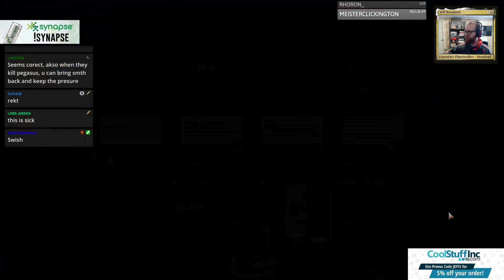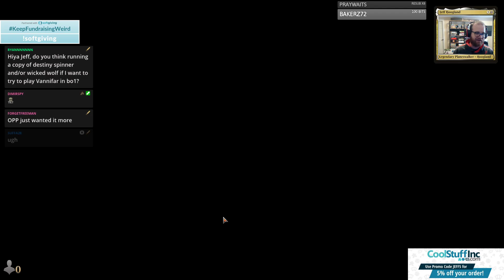BW Calix - Standard - January 25th, 2020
4 Agonizing Remorse (THB) 83
2 Aphemia, the Cacophony (THB) 84
4 Archon of Sun's Grace (THB) 3
4 Banishing Light (THB) 4
4 Calix, Destiny's Hand (THB) 211
4 Elspeth Conquers Death (THB) 13
4 Fabled Passage (ELD) 244
1 Forest (ELD) 266
4 Godless Shrine (RNA) 248
3 Nightmare Shepherd (THB) 108
4 Oath of Kaya (WAR) 209
4 Overgrown Tomb (GRN) 253
3 Plains (ELD) 250
2 Swamp (ELD) 261
4 Temple Garden (GRN) 258
3 Temple of Silence (M20) 256
2 The Birth of Meletis (THB) 5
4 Tymaret Calls the Dead (THB) 118

4 Dead Weight (GRN) 67
2 Despark (WAR) 190
4 Destiny Spinner (THB) 168
2 Duress (M20) 97
3 Plaguecrafter (GRN) 82